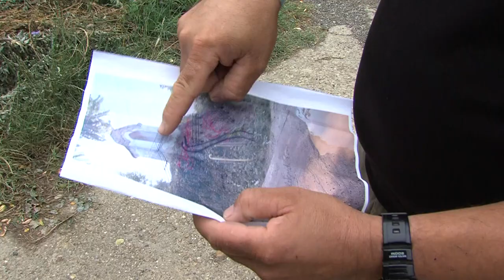Méltatlan állapotú a kápolna - Závod polgármestere önköltségből is felújítaná az épületet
Önköltségből felújítja a több mint 300 éves, rossz állapotban lévő kápolnát László Attila, Závod polgármestere. A romos épület a település külterületi határán található. A község vezetője azt mondja, anyagi adományt nem kér, ha a munkálatokba valaki szeretne csatlakozni, azt elfogadja. tág szerelmeseinek.